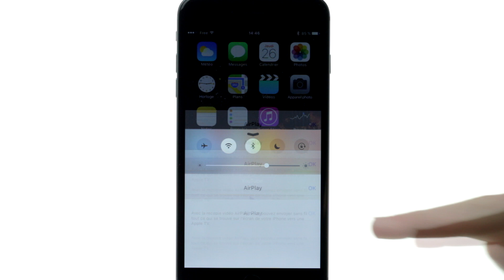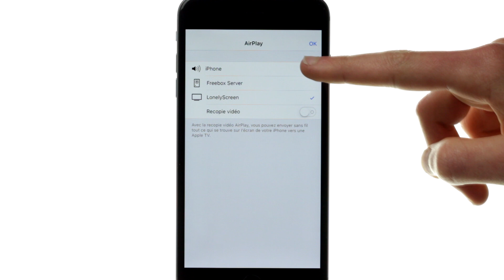Filmer son écran d'IPhone/iPad/IPod avec lonelyscreen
Voici une vidéo qui va vous permettre de faire une capture d'écran de votre appareil IOS vers votre ordinateur.

Prix : Gratuit
Cette vidéo n'est PAS un partenariat avec le site.

Tuto Iphone